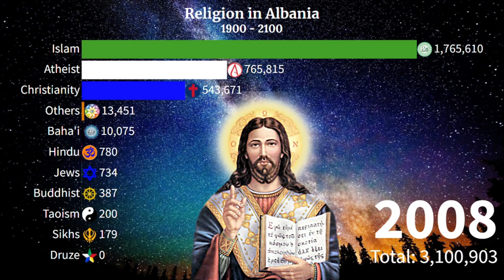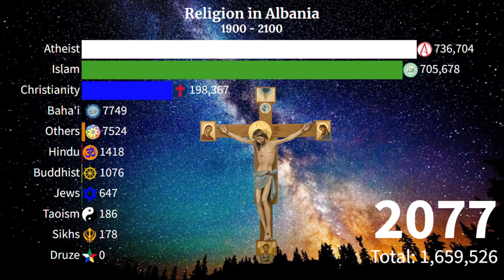Religion in Albania (Shqipëria) from 1900 - 2100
The most common religion in Albania is Islam, with the second-most-common religion being Christianity. There are also many irreligious Albanians. There are no official statistics regarding the number of practicing religious people per each religious group.